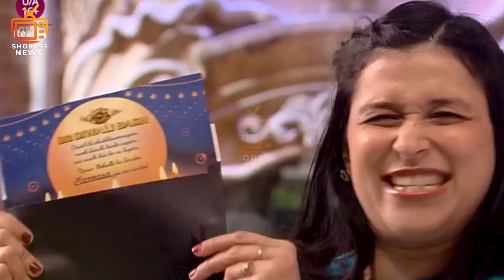Bigg boss 17 Latest episode 33 Hindi सदस्यों को दी गई Diwali की एक्सक्लूसिव पार्टी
ChatpataaMasala Welcome to my personal YouTube channel dedicated to keeping you informed with the latest news. I'll be covering a wide range of topics from politics to entertainment, delivering concise and insightful stories. Bigg boss 17 Latest episode 33 Hindi सदस्यों को दी गई Diwali की एक्सक्लूसिव पार्टी

Support the Chatptaa Masala Network:

Follow Chatptaa Masala on Youtube

Follow Chatptaa Masala on instagram